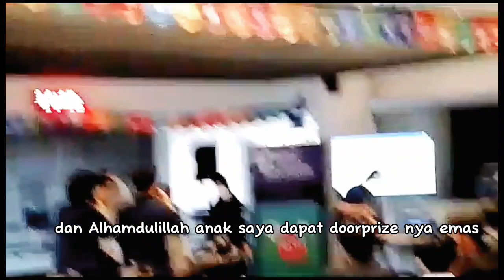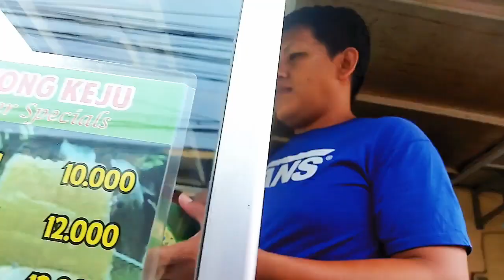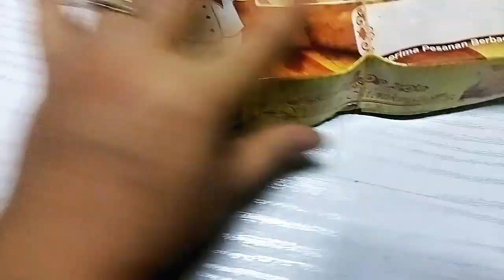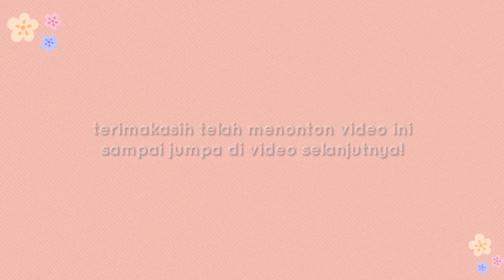Dapet Hadiah Emas Doorprize ‼️ Open House universitas UMN Sumarecon Tangerang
selamat pagi , selamat beraktifitas
apakabar bunda dan teman teman semua 🤗
semoga baik , sehat panjang umur murah rezeki Aamiin
hari ini pagi pagi seperti biasa sibuk di dapur ,bikin sarapan pisang goreng dan bakwan sayuran
terus bikin ayam goreng penyet buat si kakak yang mau menghadiri acara open house universitas UMN Sumarecon Tangerang, padahal di sana dapat juga snack plus makan siang,tapi si kakak mau nya bawa dari rumah aja
dan Alhamdulillah di acara tersebut anak saya dapat hadiah emas doorprize
anak saya berangkat sama suami
semoga ada rezeki nya anak saya bisa masuk universitas UMN Sumarecon ini Aamiin